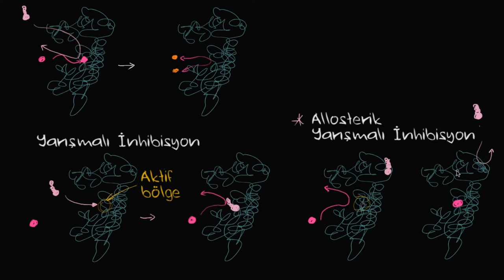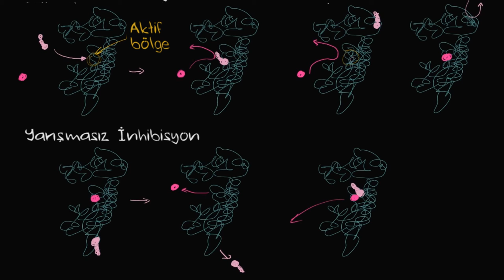Yarışmasız İnhibisyon (Biyoloji / Enerji ve Enzimler)